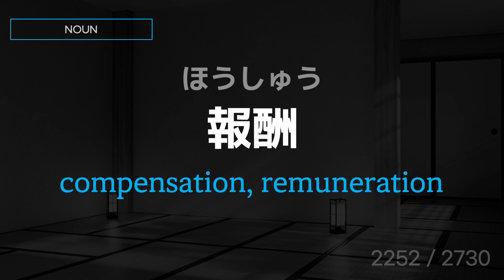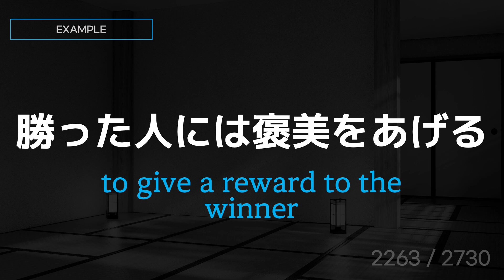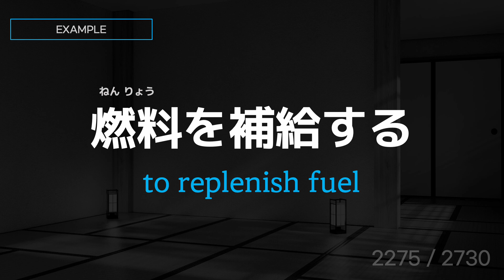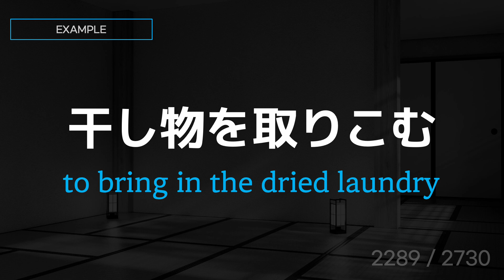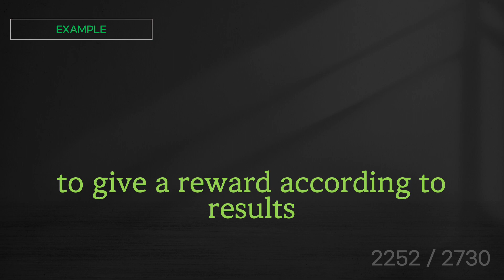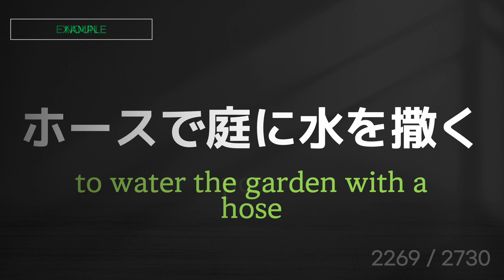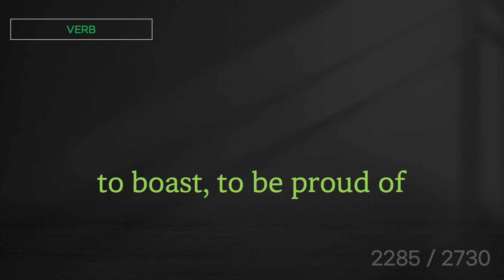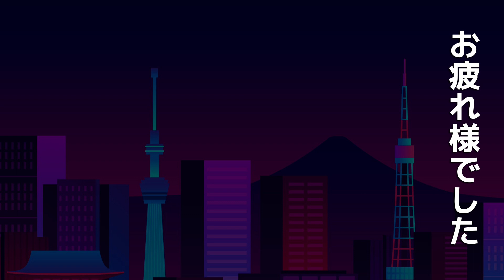[Shadowing Japanese]Automatic Memorization of Japanese JLPT N1 Vocabulary 2730 with sentence Part 46